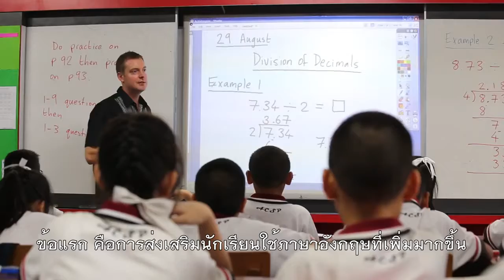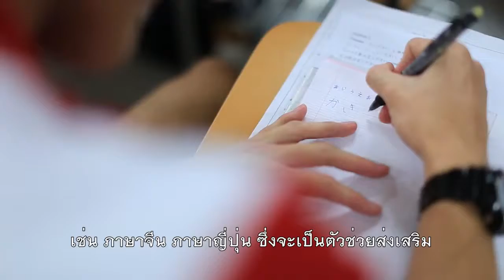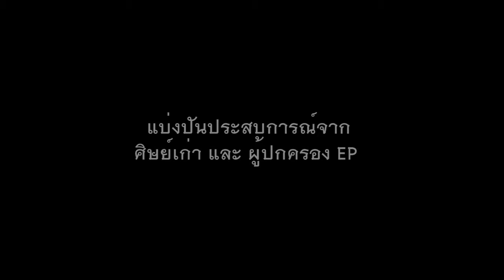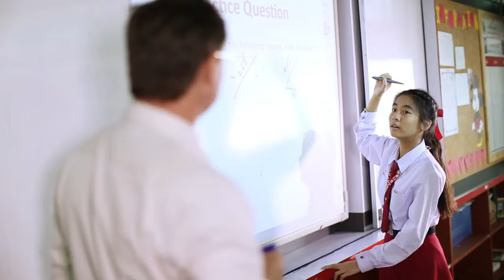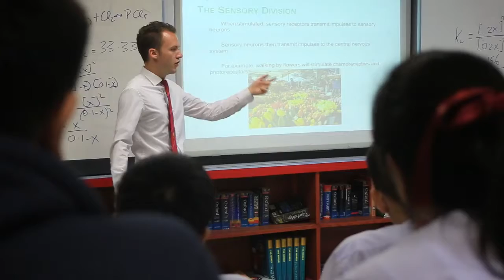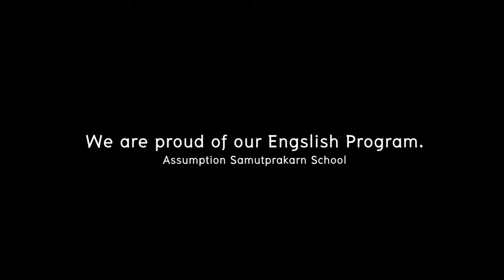former EP students share experience in college entrance exam